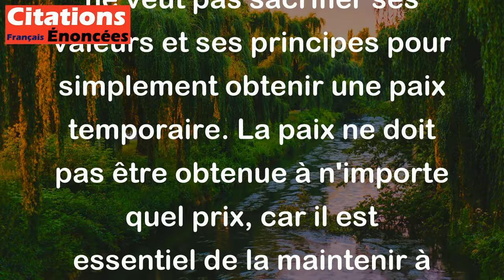Je suis un homme de paix. Je crois en la paix. Mais je ne veux pas la paix à tout prix. - Gandhi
Cette citation de Gandhi exprime l'importance qu'il accorde à la paix, mais elle indique également que pour lui, il y a des limites lorsqu'il s'agit d'obtenir la paix. En d'autres termes, il ne veut pas sacrifier ses valeurs et ses principes pour simplement obtenir une paix temporaire. La paix ne doit pas être obtenue à n'importe quel prix, car il est essentiel de la maintenir à long terme en respectant ses convictions et celles des autres.